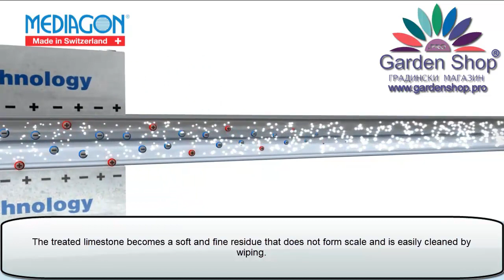How to stop limescale in water system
How to stop limescale in water system - use Mediagon